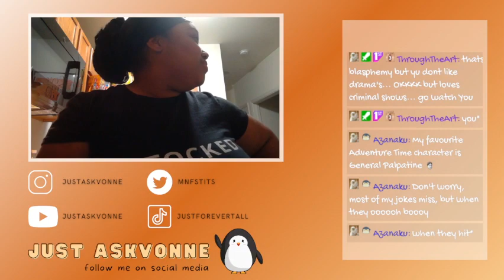THUNDER BOOM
I thought shit was poppin off outside lmaoooo -- Watch live